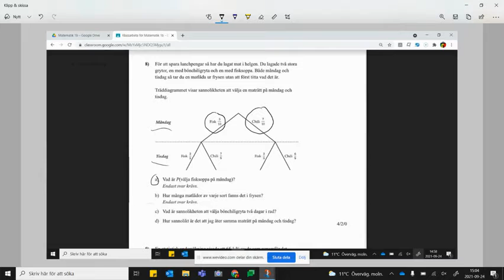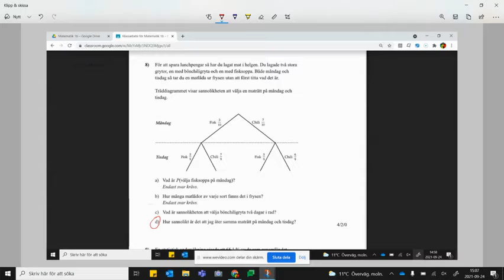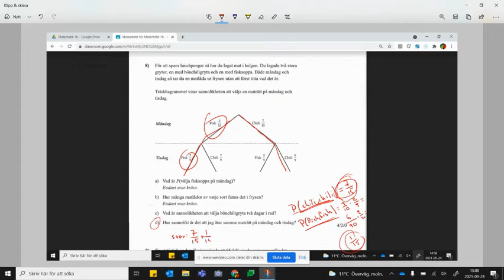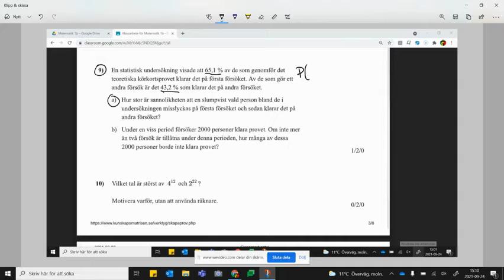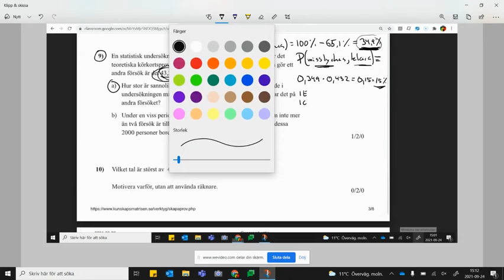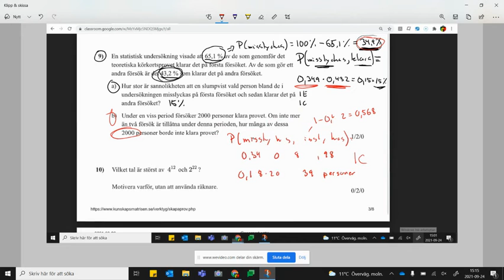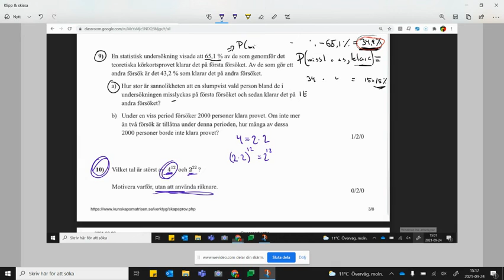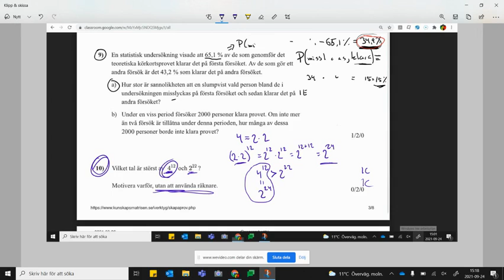Ma1b - Uppg. 8-10, Testprov Aritmetik och sannolik